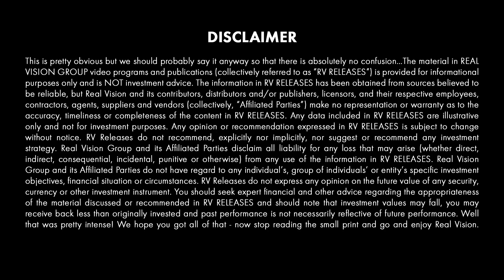Why Tesla Is The Only Stock That Matters To The Stock Market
In this video we'll talk about why Tesla is the only stock that matters for the current market regime. Tesla is a controversial company that has a big impact in the market as a whole.

👇👇Is The Bear Market here? Are We Facing A Market Crash? Watch This!👇👇